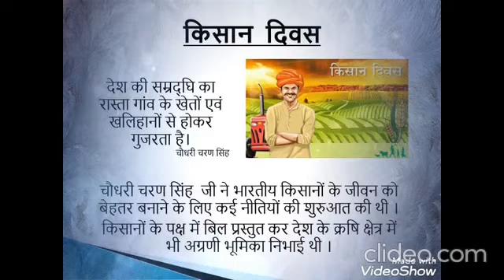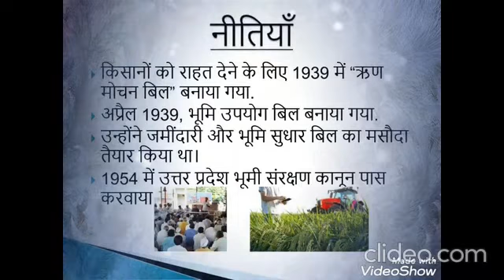23 December Kisan Diwas